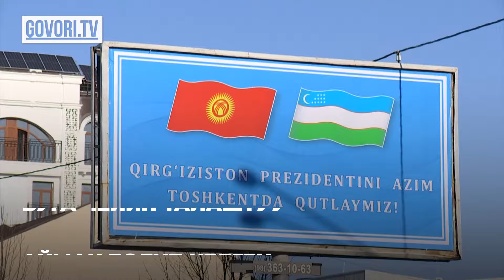Кепшн видео: Талаштуу Үңкүр-Тоо кимге таандык?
Өзбекстан Кыргызстанга буга чейин талаштуу аймак болуп келген Үңкүр-Тоо аймагын берүүгө даяр.
Ал эми кыргыз бийлиги Кыргызстан аймагында жайгашкан Сох анклавына авиакаттам жана транспорт жолун ачууга даяр.
Президенттин басма сөз катчысы тараткан бул маалыматтан соң коомчулукта талкуу жаралды.
Айрымдардын айтымында, Үңкүр-Тоо башынан эле кыргыз тарапка таандык.

Кыргыз- Өзбек чек арада тактала  элек тилкелер көп.
Алардын катарында  Жалал-Абаддын Аксы районунда жайгашкан Үңкүр-Тоо да бар.
Ал жерде Кыргызстанга тиешелүү РРС-24 «Кербен» радиорелейлик станциясы жайгашкан.
2016-жылы чыр чыгып, Өзбекстан бул талаштуу аймакты өзүнүкү деп чыккан.